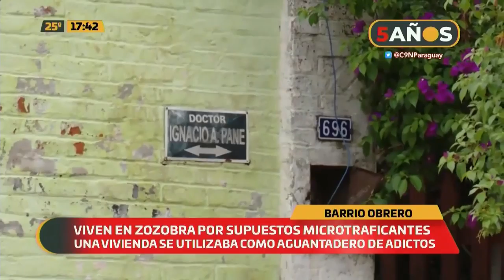Hernandarias: Mujer fue baleada por su expareja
La víctima fue perseguida por el hombre quien efectuó varios disparos e impactaron en el vehículo de la mujer.